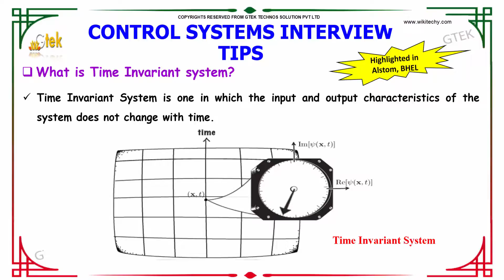What is Time Invariant system | Control Systems Interview Questions | Electrical Interview Questions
What is Time Invariant system ?
A time-invariant (TIV) system is a system whose output does not depend explicitly on time. Such systems are regarded as a class of systems in the field of system analysis.